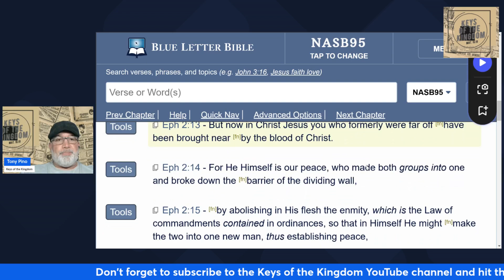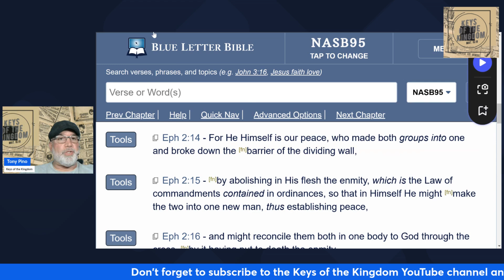Eph 2:14-15: What does Paul mean by saying Yeshua, “ broken down the middle wall of separation"?